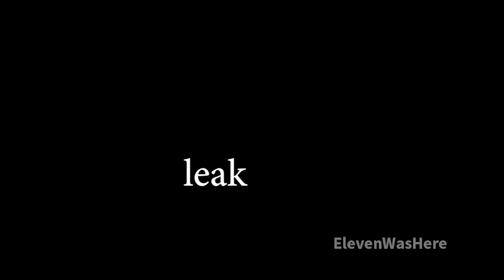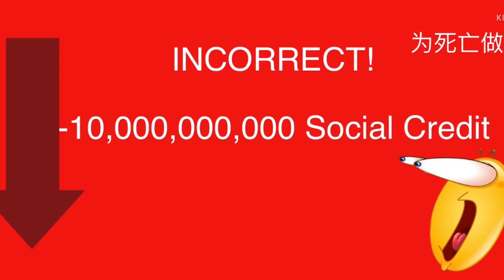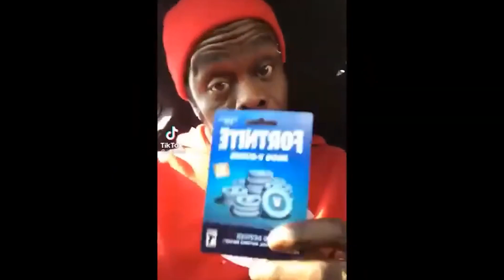Deepwoken: Enchantment Leak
deepwoken leak analysis of a potion leak, cold resistance, lightning and (wind?) enchantments, a new gun, and more.